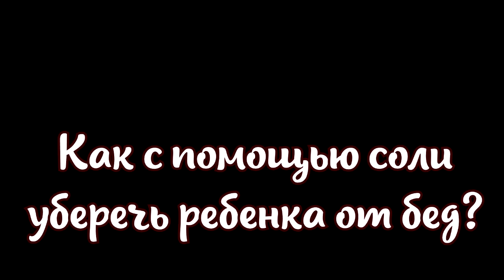Как с помощью соли уберечь ребенка от бед народные приметы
Соль обладает мощной энергетикой, которая помогает защитить дом от злых духов